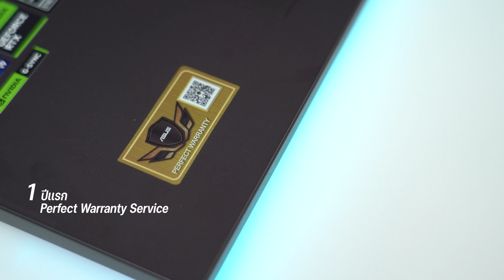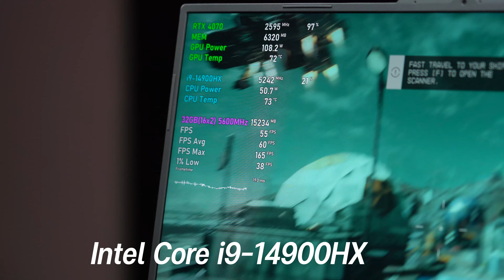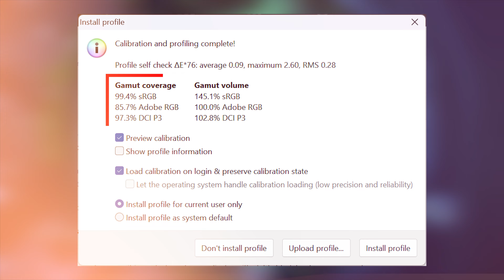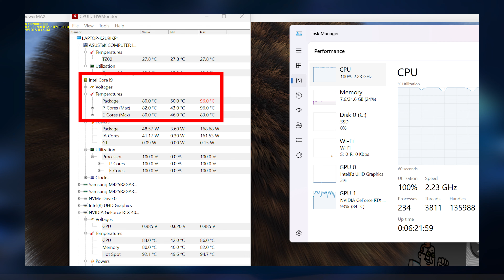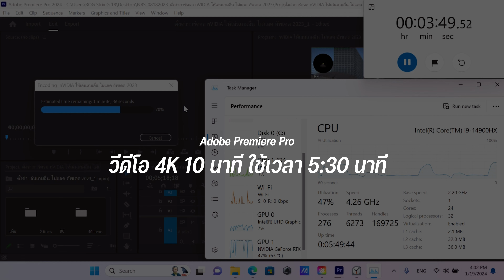โน้ตบุ๊คเกมมิ่งจอโคตรใหญ่ ในสเปค Intel Gen 14 | ASUS ROG Strix G18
ASUS ROG Strix G18 2024 โน้ตบุ๊คเกมมิ่งจอใหญ่สะใจ ไม่มีใครให้มากไปกว่านี้แล้วในงบ 89,990 บาท ออปชั่นครบที่สุดสำหรับเกมเมอร์แล้วพร้อมอัพเกรดซีพียู Intel Gen 14 แต่นอกนั้นแทบเหมือนเดิมในราคาต่างกัน 5,000 บาท

Asus ROG Strix G18 G814JIR-N6013W ราคา 89,990บาท
• Intel Core i9-14900HX
• 32GB (16GB x 2) DDR5 5600MHz
• 1TB PCIe/NVMe M.2 SSD
• 18" QHD+ IPS Anti-Glare 240Hz 2.5K (2560 x 1600, WQXGA)

0:00 จุดแตกต่างจากรุ่นก่อน
1:17 ดีไซน์ | ขนาด | พอร์ต
2:47 ใส้ใน | ชุดระบายความร้อน
4:39 หน้าจอ | คีย์บอร์ด | TouchPad
6:26 สเปคโดยละเอียด
7:41 ของเขตสีหน้าจอ | PCMark | 3DMark
8:45 SSD | ความร้อน | แบตเตอรี่
10:13 เล่นเกมจริง
13:02 render vdo 4K
13:29 สรุปส่งท้าย เหมาะกับใคร